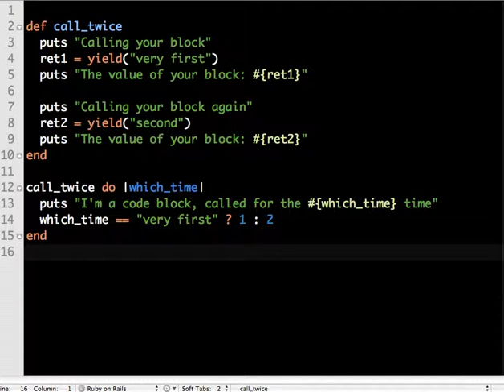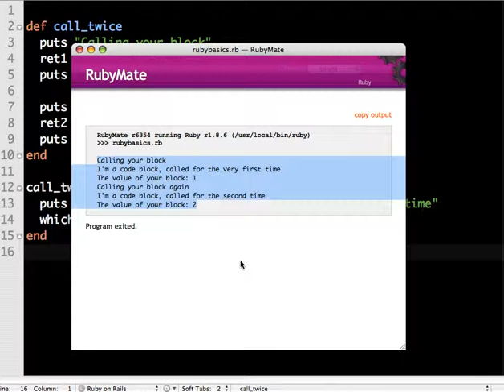Yield with return in Ruby